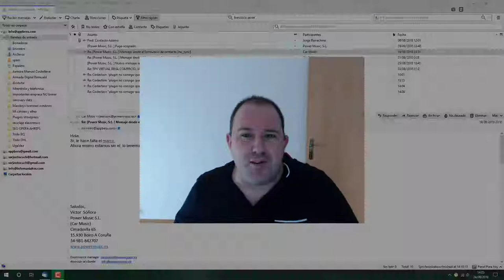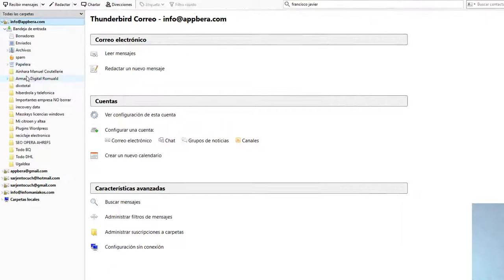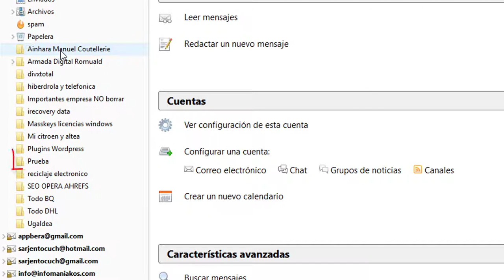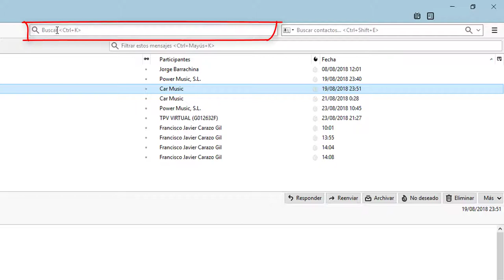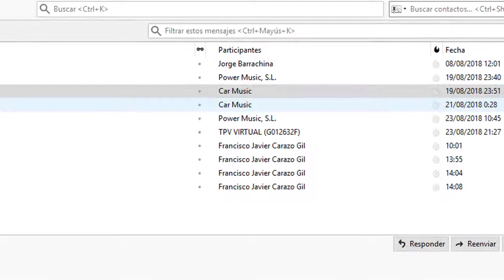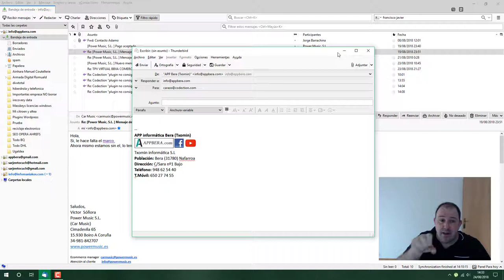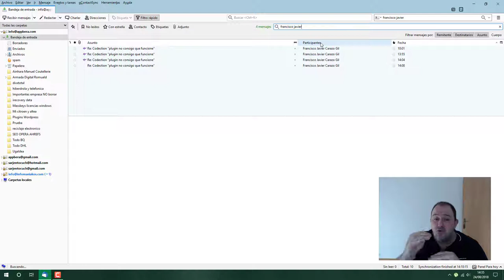15. Curso Mozilla Thunderbird ⭐Como Crear carpetas y Filtros Automaticos para ORDENAR correos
Curso completo de gestion de correo electronico con mozilla Thunderbird: Video 14 aprende a crear carpetas personalizas y usar los filtros internos.